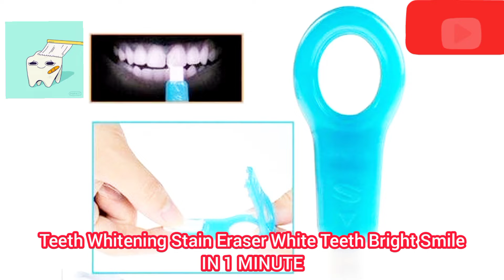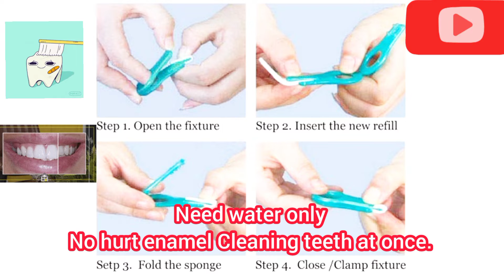How to use nano teeth whitening kit|Teeth Whitening Stain Eraser Teeth Bright Smile in 1 minute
tutorial,led light teeth whitening kit,beautiful teeth whitening kit,best teeth whitening kit review,use whitening kit